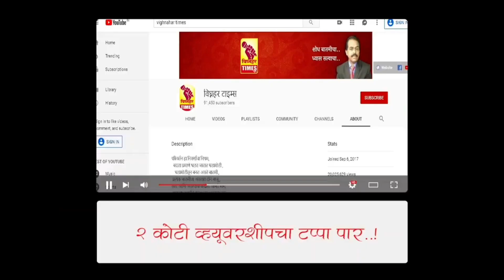बाळासाहेब ठाकरे यांचे विचार पटतात परंतु मी निष्ठावंत राष्ट्रवादी काँग्रेसचा कार्यकर्ता-लांडे गुरुजी